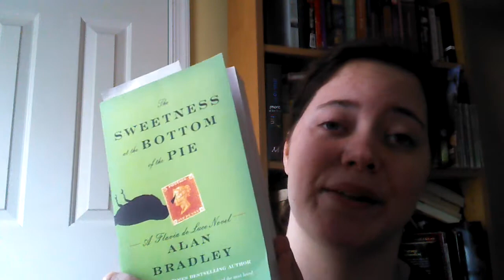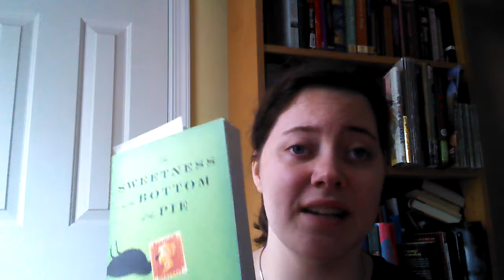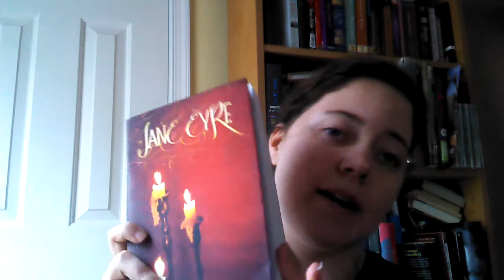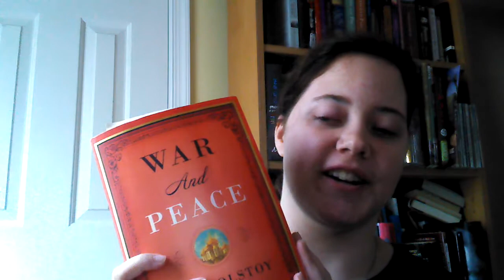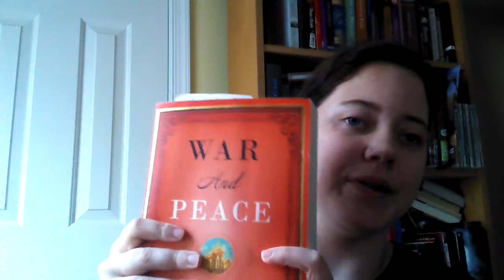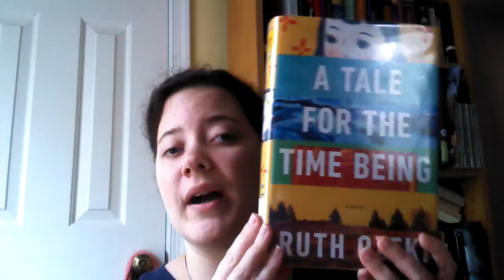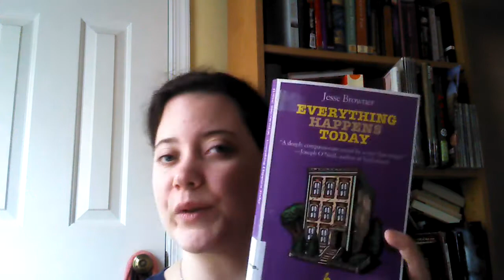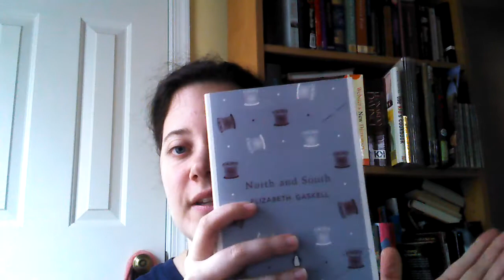November kinda not really tbr